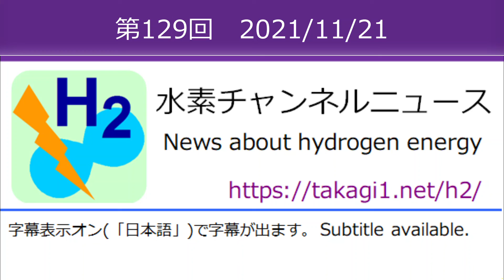水素チャンネルニュース 第129回 2021年11月21日号 (水素エネルギー・燃料電池)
水素チャンネル

水素チャンネルニュース
第129回 2021年11月21日号

この番組は、水素エネルギーに関するニュースをお伝えするラジオ番組です。

お聞きいただきまして、ありがとうございます。アナウンサーの新浜メチスです。

今回は、およそ2021年11月6日から11月21日までのニュース、記事35本です。では、スタートです。

次の2本の記事は、同じニュースです。
【1】11月13日の乗りものニュース。「やります「水素エンジン船」 世界に先駆け実船での実証運航に基本合意 商船三井ら」

【2】11月11日の環境ビジネス。「商船三井とジャパンエンジンら、舶用水素燃料エンジンの実証運航に合意」、引用、商船三井(…)は11月9日、同社と商船三井ドライバルク(…)、ジャパンエンジンコーポレーション(…)の3社が、…基本合意したと発表

次のニュースです。

【3】11月17日の環境ビジネス。「複数の再エネを制御し「CO2フリー水素」を製造　IHIらが福岡県内で実証」、引用、IHI（…）は11月15日、…「水電解活用型エネルギーマネジメントシステム」を活用して、…実証試験を11月25日から開始すると発表

【4】11月18日のCar Watch。「ENEOSと川崎市、水素社会の早期実現に向けた連携協定を締結」、引用、ENEOS…と川崎市…は11月17日,川崎臨海部を中心とした「水素社会の早期実現」に向けた相互の連携・協力を促進するため,連携協定の締結を発表

【5】11月19日の日本経済新聞。「川崎市、水素ステーションなど固定資産税ゼロに」、引用、川崎市は19日、電動車の普及に向けて水素ステーションと充電設備の設置促進を税制面から支援するため、固定資産税を一定期間ゼロにすると発表した。

【6】11月19日のNHKニュース。「中四国初の水素バス運行へ 県内で試乗会」、引用、このバスが来月から、ＪＲ徳島駅と鳴門市内を結び、運行を始めることになり、１９日、試乗会が行われ、事前に申し込んだおよそ３０人が参加しました。

【7】11月17日の日本経済新聞。「高砂熱学、大型水素製造装置に参入　再エネ余剰電力活用」、引用、10月から開発に着手した大型機種の水素供給能力は毎時100ノルマル立方メートルで、最大1000世帯分の電力消費をまかなえる計算だ。

【8】11月17日の環境ビジネス。「高砂熱学工業「世界初、月面での水素・酸素生成プロジェクト」を採択　経産省」、引用、高砂熱学工業（…）は11月15日、…「世界初、月面での水素・酸素生成プロジェクト」が採択されたと発表した。

【9】11月15日の産経ニュース。「ディーゼルを水素で走るエコ車両に　ＪＲ東、年度内実証実験　ＣＯ２「実質ゼロ」へ前進」

【10】11月17日のPR TIMES。「水素菌を用いたバイオジェット燃料製造に関する共同研究契約の締結について CO2を原料としたSAF（持続可能な航空燃料）製造に向けた共同研究を開始 株式会社CO2資源化研究所」

【11】11月19日の環境ビジネス。「「水素菌」でバイオジェット燃料製造、共同研究を開始　太陽石油」、引用、太陽石油（…）は11月17日、…CO2資源化研究所（…）と、…イソブタノール製造に関する共同研究契約を締結したと発表した。

【12】11月16日のワウコリア。「カーボンニュートラル達成の ”必須代案”…「水素・アンモニア発電」2035年の常用化＝韓国」、引用、韓国政府は民間企業と手を組み、…「水素・アンモニア発電」を2035年までに常用化することにした。

【13】11月17日のTHE KOREA ECONOMIC DAILY GLOBAL EDITION。「GSエネルギー、UAEで韓国最大規模「ブルーアンモニア」確保」、引用、GSエネルギーは16日、アラブ首長国連邦（UAE）の大規模ブルーアンモニア生産プラント事業の共同事業者に最終選定されたと発表した。

【14】11月19日のFBC。「仏エア・リキードと伊エニ、イタリアの水素インフラ構築で協力」、引用、エア・リキードは4日、…伊エネルギー大手のエニとイタリアにおける水素供給インフラ網の整備・拡大で協力すると発表した。

【15】11月13日のAUTOSPORT web。「水素エンジンカローラは半年で出力約20％、トルク約30％向上。給水素時間は1分50秒に」

【16】11月17日の日本経済新聞。「トヨタ水素レース車、パワーはガソリン超え　燃費が課題」

【17】11月18日のResponse.jp。「ルノーが燃料電池プロトタイプ2車種を発表、航続は300km…2022年欧州発売へ」、引用、ルノーグループ（…）は11月16日、フランス・リヨンで開幕した「Solutrans trade fair」において、…ワールドプレミアした。

【18】11月10日の日本経済新聞。「岩谷産業、水素ステーション建設に環境債100億円」、引用、岩谷産業は10日、環境に配慮した事業に資金使途を限る環境債（グリーンボンド）を12月に発行すると発表した。…調達資金は水素ステーションの建設に充てる。

【19】11月9日のNHKニュース。「メタネーションの実証施設整備 二酸化炭素と水素でメタン 大阪」、引用、「日立造船」は、この技術の開発に取り組んでいて、大阪 大正区にある工場に研究や開発の施設を整備して運用を始めました。

【20】11月12日のNHKニュース。「ヤマハ発動機 川崎重工業などと水素エンジンの共同研究検討へ」

【21】11月10日のマイナビニュース。「五輪聖火台に使用された水素ガスを提供、ENEOSの水素事業戦略」

【22】11月13日のWEBヤングマシン。「水素仲間が日本を救う!? トヨタ＆カワサキが実験中の壮大すぎる野望とは？

【23】11月10日の産経ニュース。「脱炭素最前線 ②川崎重工　水素発電のリード役担う覚悟実現へ、世界初の専用ガスタービン開発　西村元彦執行役員インタビュー」

【24】11月11日のasahi.com。「水素エネルギー　もっと身近に感じて　周南で催し」、引用、「水素ワクワクみらい博」が6日、山口県周南市のJR徳山駅周辺であった。水素を使って走る車や船が登場。

【25】11月12日のUTYテレビ山梨。「子どもたちが次世代エネルギー体験　小学生が水素で走る燃料電池バスに試乗　山梨」

【26】11月8日の日本経済新聞。「水素資源獲得、世界競争へ　2030年に需要2倍超」

【27】11月12日の福島民友新聞社 みんゆうNet。「水素の活用法探る いわきバッテリーバレー,26日オンライン講演会」、引用、いわきバッテリーバレーフェスタ実行委はフェスタ期間中の26日,地域における水素社会の構築をテーマにした講演会をオンラインで開く

【28】11月7日の日本経済新聞。「EVもHVも水素も　経産省がこだわる「全方位戦略」」